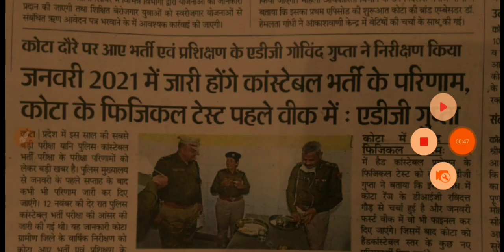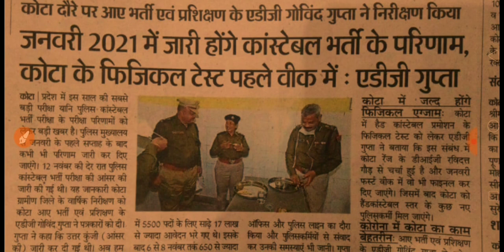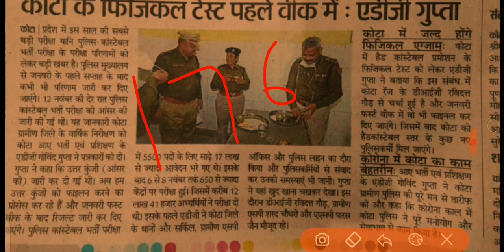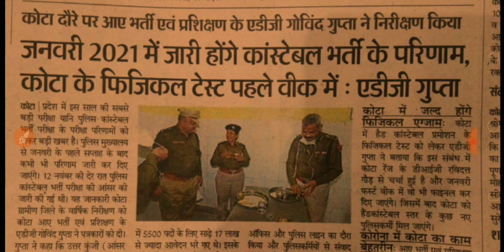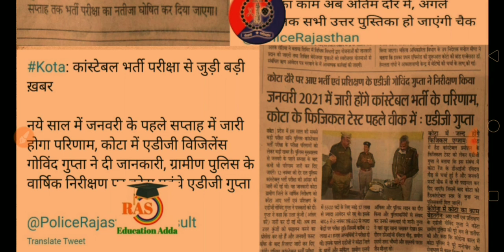राजस्थान पुलिस कांस्टेबल रिजल्ट/फिजिकल डेट घोषित। पुलिस मुख्यालय से बड़ी खबर।Rajasthan police Result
Rajasthan police constable Result January 2021me aayega
राजस्थान पुलिस कांस्टेबल का रिजल्ट जनवरी 2021 में आएगा।
constable ka result 2021 mein aaega।
राजस्थान पुलिस कांस्टेबल भर्ती के लिए कट ऑफ।
राजस्थान पुलिस कांस्टेबल के लिए कितनी कटऑफ रहेगी।
राजस्थान पुलिस की कट ऑफ कितनी रहेगी।
राजस्थान पुलिस कट ऑफ जिले वाइज कितनी रहेगी।
जिले वाइज कट ऑफ कितनी रहेगी पुलिस की।
जिले वाइज राजस्थान पुलिस कांस्टेबल की कट ऑफ।
राजस्थान पुलिस कांस्टेबल सभी जिलों की कट ऑफ।
राजस्थान पुलिस कांस्टेबल के लिए सभी जिलों की कट ऑफ कितनी रहेगी।

राजस्थान पुलिस कटऑफ 2020।Rajasthan police constable cut-off mark।राजस्थान पुलिस की कट ऑफ कितनी रहेगी
Rajasthan police constable cut-off mark 2020
राजस्थान पुलिस कांस्टेबल कट ऑफ मार्क्स 2020

 राजस्थान पुलिस का रिजल्ट कब आएगा।

 राजस्थान पुलिस रिजल्ट डेट 2020।
राज. पुलिस कांस्टेबल भर्ती रिजल्ट 2020

पुलिस कांस्टेबल के एडमिट कार्ड अब एप्लीकेशन नंबर और डेट ऑफ बर्थ से निकाल सकते हैं।
प्रदेश में 3 दिनों तक लगातार बंद रहेगा नेट

भर्ती के लिए ड्रेस कोड लागू।

राजस्थान पुलिस कांस्टेबल भर्ती के लिए ड्रेस कोड लागू यह चीजें पहनकर जाए।

राजस्थान पुलिस परीक्षा बड़ी खबर।।महत्वपूर्ण निर्देश।Rajasthan police constable latest news 2020admit

राजस्थान पुलिस परीक्षा बड़ी खबर।।एडमिट कार्ड नई गाइडलाइन जारी।Rajasthan police constable admit card 2020

राजस्थान पुलिस र्ती पहंची हाईकोर्ट में 2 नवंबर 2020 से चलेगी सुनवाई।

अजीत सिंह ने हाईकोर्ट में डी चुनौती।

एडवोकेट कोमल गिरी करेंगी पैरवी

राजस्थान पुलिस भर्ती में गुर्जर आरक्षण का प्रभाव ।

गुर्जर आरक्षण क्या postponed होगी परीक्षा

Police exam ।

police constable Bharti me बड़ा कन्फ्यूजन।

police constable admit card download 2020

Rajasthan police admit card date decleare।।

राजस्थान पुलिस एडमिट कार्ड डेट डिक्लेअर।

Police exam ।👮 एग्जाम होगा या नहीं। बड़ा कन्फ्यूजन।Rajasthan police exa

राजस्थान पुलिस कांस्टेबल के एडमिट कार्ड 27 अक्टूबर से 3 नवंबर के मध्य डालेंगे।

राजस्थान पुलिस विभाग द्वारा एडमिट कार्ड को लेकर दी जानकारी।

राजस्थान पुलिस कांस्टेबल के एडमिट कार्ड 3 नवंबर तक जारी कर दिए जाएंगे।

राजस्थान पुलिस कांस्टेबल की तैयारी करने वाले विद्यार्थी 3 नवंबर 2020 तक एडमिट कार्ड डाउनलोड करें।

Rajasthan police department 28/09/2020 new notification
राजस्थान पुलिस डिपार्टमेंट  3अक्टूबर 2020 नया नोटिफिकेशन डल गया।

राजस्थान पुलिस विभाग का 3 अक्टूबर 2020 का नया नोटिफिकेशन।

Rajasthan police selection process

Rajasthan police constable admit card

Rajasthan police constable special exam covers topic
राजस्थान पुलिस मुख्यालय से बड़ी खबर।।Rajasthan police constable bharti 2020।Rajasthan police admit | राजस्थान पुलिस विभाग नया अपडेट
Rajasthan police final exam date declared 2020।।राजस्थान पुलिस 2020 एग्जाम डेट डिक्लेयर। polic exam constable exam date november 2020

राजस्थान पुलिस सैफ स्कोर। राजस्थान पुलिस टारगेट 2020। Rajasthan police exam admit card। Saif score

Rajasthan police exam date declared 2020